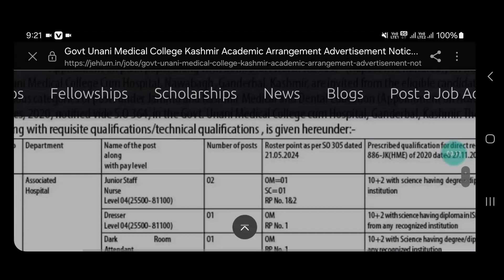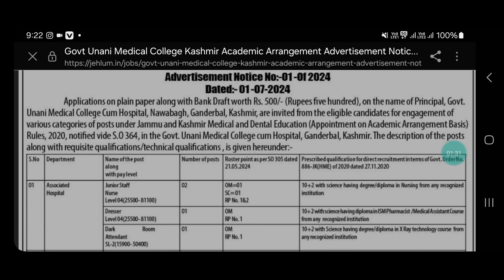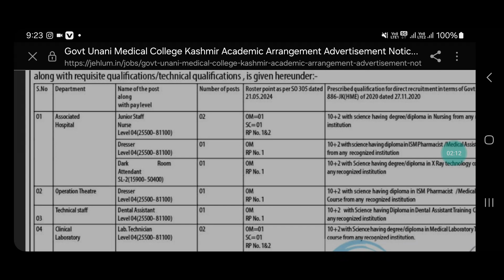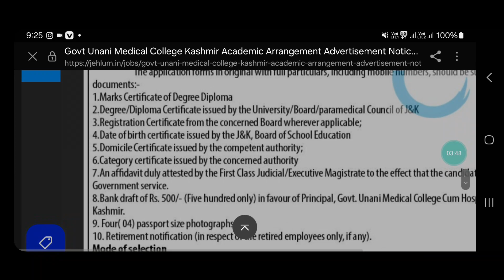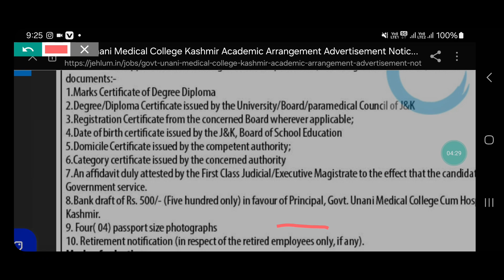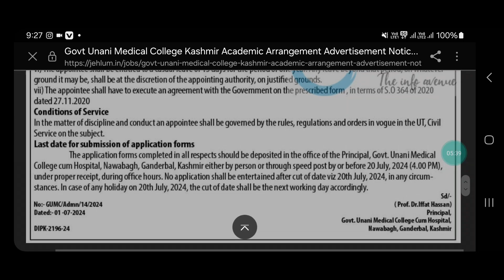12TH Pass Govt Jobs in Jammu And Kashmir || New Jobs In J&K || How To Apply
12TH Pass Govt Jobs in Jammu And Kashmir || New Jobs In J&K || How To Apply